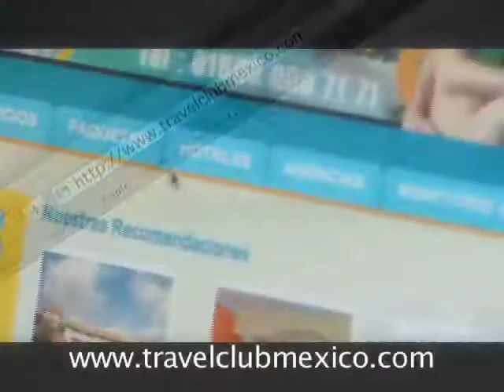Travel Club México "Sueño" [SpotTV 20Seg]